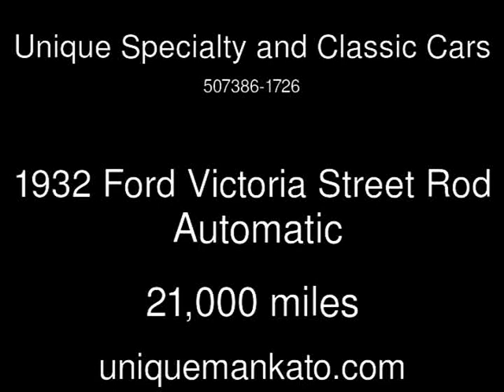1932 Ford Victoria Street Rod Used Cars - Mankato,Minnesota - 2013-10-19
See more details about this used car This 1932 Ford Victoria Street Rod with 21,000 miles is for sale at Unique Specialty and Classic Cars.